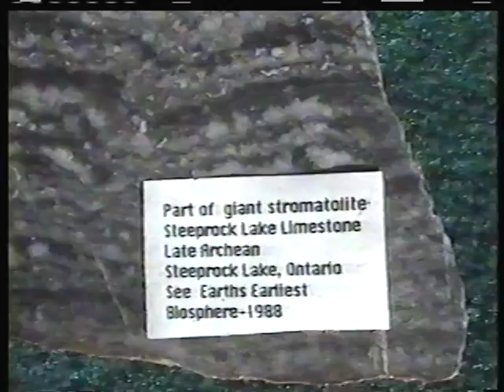Stromatolites, part 2, different types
Covers some of the conditions responsible for the many different types of stromatolites. Stromatolites of the Archean, the earliest era of geologic time and some of its relatively rare stromatolites are also discussed.